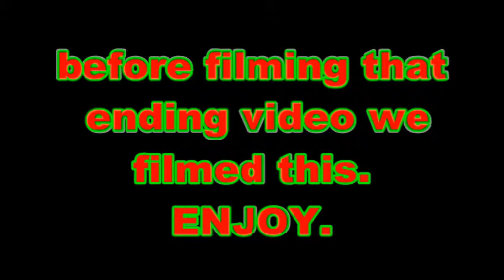slow motion - BB gun - The Comic Strip Guys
we know we are a day late and that because my laptop has been going wrong but now here it is for our 1st slow mo video.